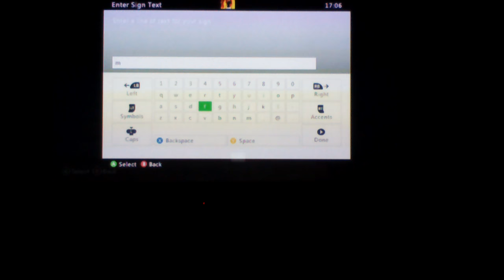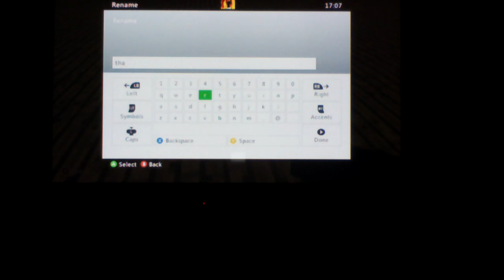Minecraft Xbox 360 me and my friend creation